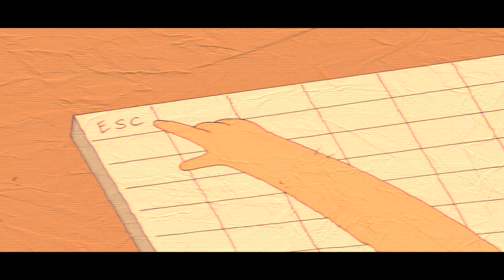Love Fame Tragedy - Everything Affects Me Now (Official Animated Video)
Lyrics:

I see the cracks in the Mona Lisa now
I hear the scream in the Starry Night ring out
I'm tired of saying "Nice to meet ya"
In a second my brain deletes ya
I had a moment back there
Now I'm wiser than my father
No one left to show me how
All these problems I never thought of
Everything affects me now
I let everything affect me now
Another song by your favorite high school band
Another straw on a broken camel's back
Pillow talk that you shouldn't share
I'm impressed that you'd think I'd care
I smelt the roses in the air
I did so many beautiful things
I put the now before the where
I'm surprised that you still care